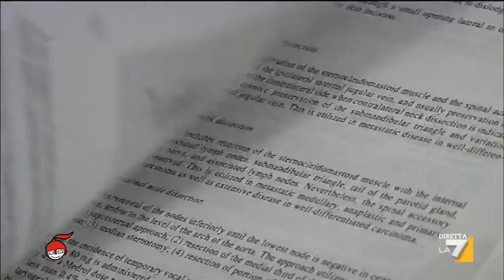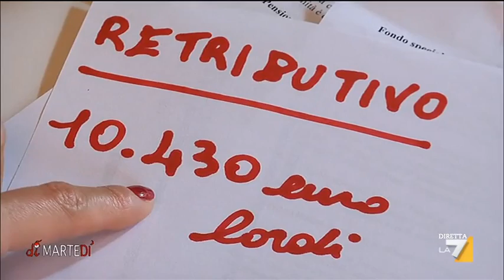Retributivo vs contributivo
Quale sistema conviene di più? Dipende da quanto hai versato, per quanti anni, con quale continuità.